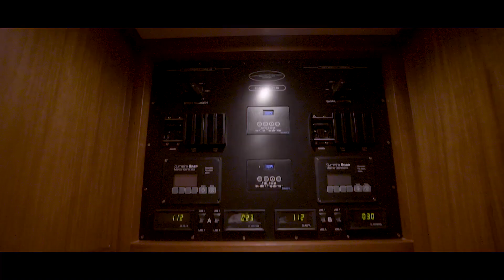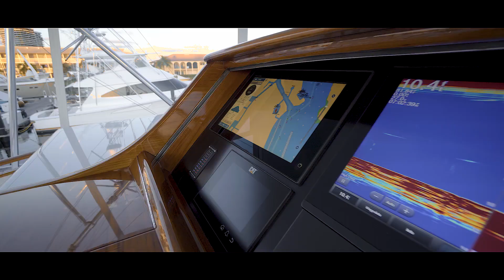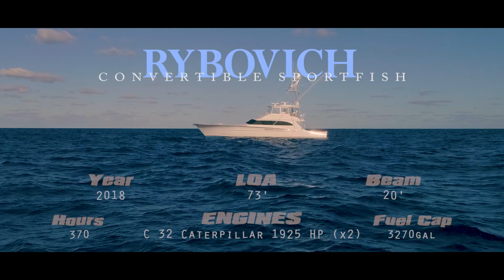No Agenda - 2018 Rybovich 73 Custom Sportfish - United Yacht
"No Agenda" is hull number 4 from Michael Rybovich and Sons and is the first boat in the U.S. to use the ZF Marine's SteerCommand electric steering system. Powered with twin 1,900HP CAT C-32 ACERTs, the performance of No Agenda is expectedly incredible and is still very maneuverable even at 41 knots.

This 73' Rybovich yacht for sale is listed with United broker John Blumenthal.